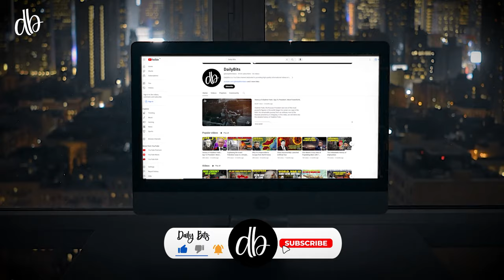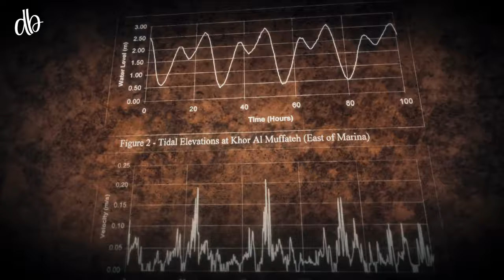Why Kuwait Is Building This Strange City | Urdu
Kuwait built the strange Sabah Al Ahmad Sea City, located in Ahmadi, with canals forming 200 kilometers of artificial shoreline. The city can accommodate up to 250,000 residents. What are the details and how did Kuwait build this strange city?